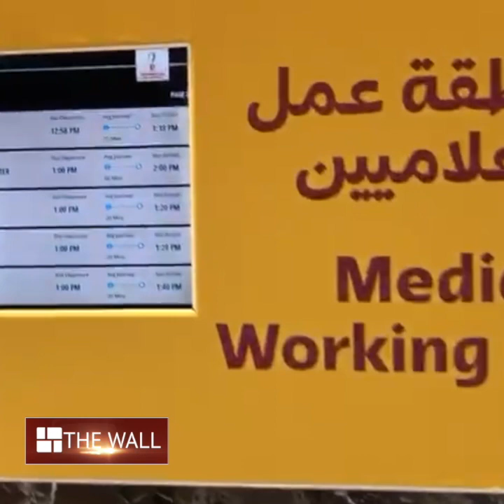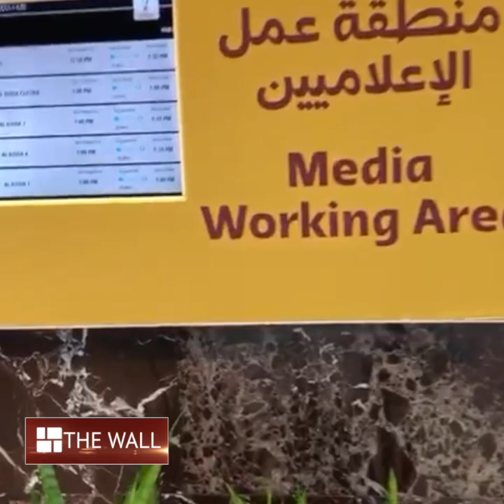বিশ্বকাপের মিডিয়া সেন্টারে Barcode টাচ করলেই মিলছে টিকিট | Qatar Worldcup Media Centre At A Glance